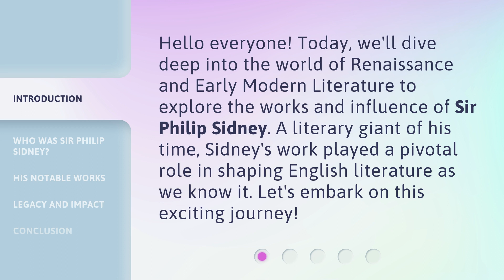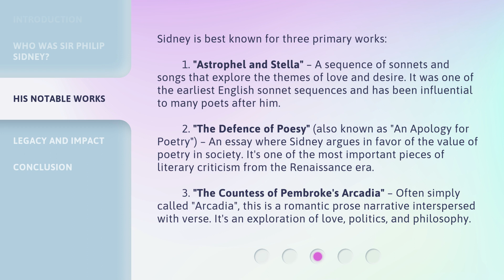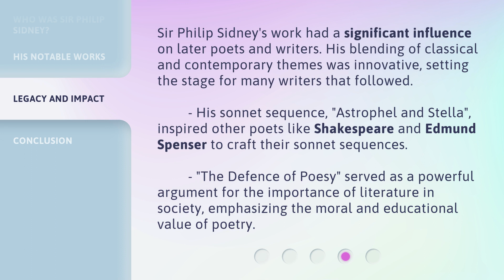Sir Philip Sidney: The Star of Renaissance Literature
Sir Philip Sidney: The Star of Renaissance Literature • Explore the life, works, and enduring influence of Sir Philip Sidney, the renowned poet, courtier, and scholar of the Renaissance era. Discover his notable works, including 'Astrophel and Stella,' 'The Defence of Poesy,' and 'The Countess of Pembroke's Arcadia.' Join us on this captivating journey through the world of English literature!

00:00 • Introduction - Sir Philip Sidney: The Star of Renaissance Literature
00:30 • Who was Sir Philip Sidney?
01:07 • His Notable Works
01:59 • Legacy and Impact